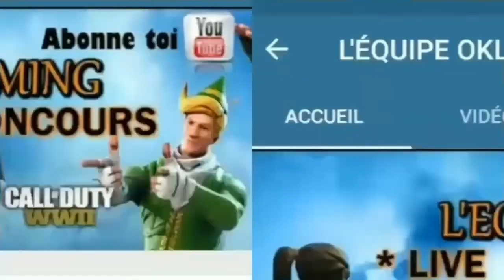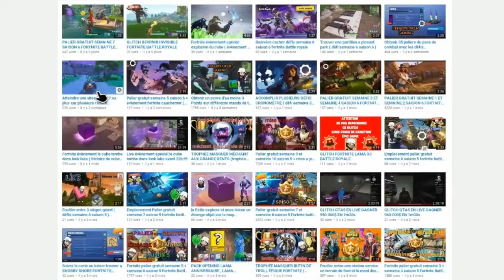DANSER AVEC UN TROPHÉE DE PÊCHE A DES LIEUX-DITS DIFFÉRENTS DÉFI SEMAINE 8 SAISON 6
Yo les poto dans cette petite video je vous montre ou sont les trophées de pêche pour terminer votre défi de la semaine 8 saison 6 de fortnite Battle royale bon visionnage